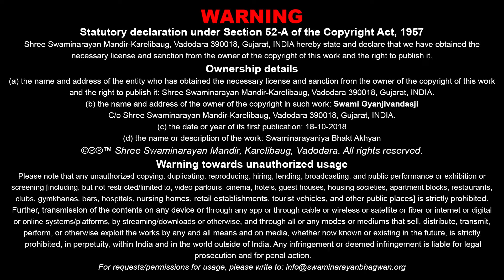Swaminarayaniy Bhakt Aakhyan - 95 | 18 Oct 2018 | Ishwarcharandasji Swami - Kundaldham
Title: Nishthavan Bhaga Doshi Tatha Santsnehi Shivlal Sheth -  32
Guj. Title: નિષ્ઠાવાન ભગા દોષી તથા સંતસ્નેહી શીવલાલ શેઠ - ૩૨
Type: Katha
Category: Aakhyan
Orator: Ishwarcharandasji Swami - Kundaldham
Sabha Type: Morning Sabha
Sabha Number: 95
Event Date: 18 Oct 2018
Location: Swaminarayan Mandir, Kundaldham